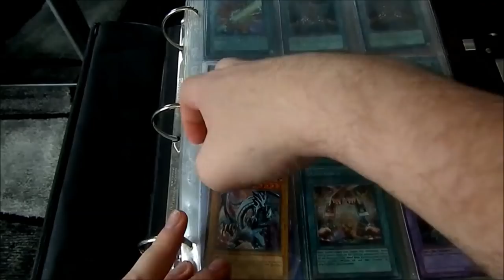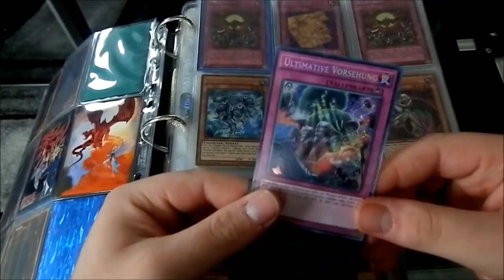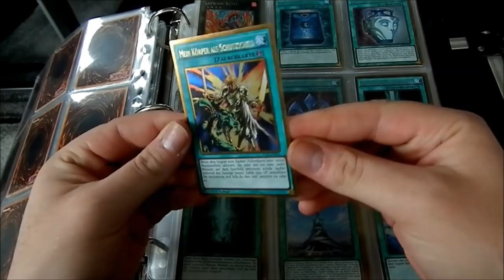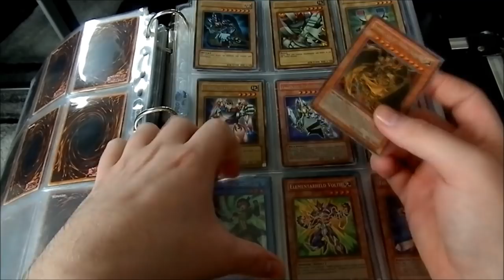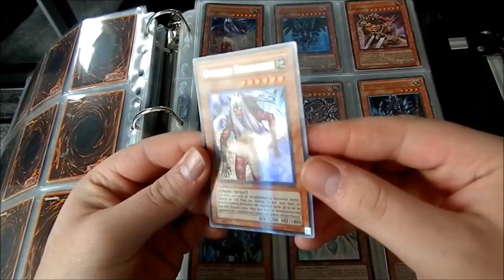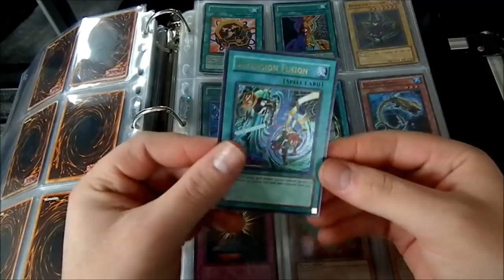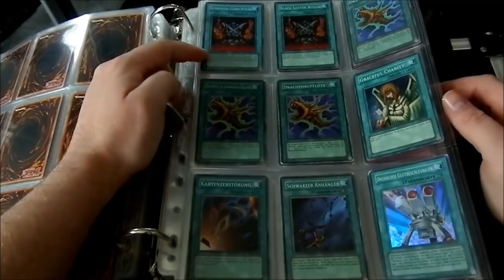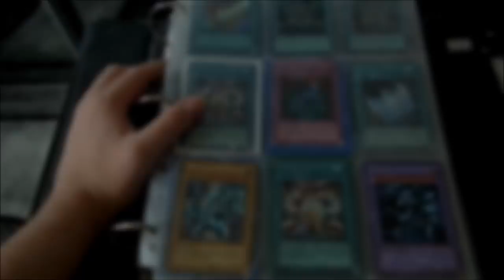Dicker Ordner gespendet *-* | Yu-Gi-Oh! Megaopening | House of Cards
Petition Artikel 13

Mein Ebay

Erics Ebayaccount

Skype:
Julian.Mros